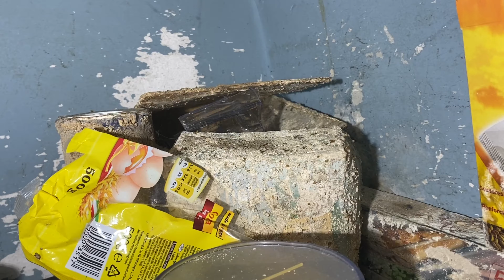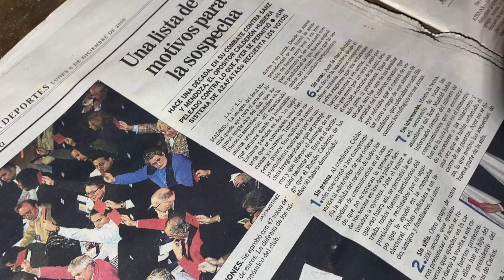URBEX l ON TROUVE UN CHATEAU ABANDONNE !!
Bonjour a tous , petite visite d'un château abandonne, j'espère quelle vous plaira!

Si vous le reconnaissez :
MERCI DE NE PAS DEVOILER SA LOCALISATION.
MERCI DE NE PAS CITER SON NOM.
MERCI DE NE PAS DEVOILER D'INDICES.
MERCI DE NE PAS DEGRADER CE LIEU !!

RAPPEL:
  L'urbex est une pratique qui consiste à visiter des lieux abandonnés!
Prendre en photo le temps qui s'est arrêté pour lui redonner une petite vie en essayant de comprendre son histoire!
Cela ne consiste en aucun cas à dégrader ou voler sur le lieux !